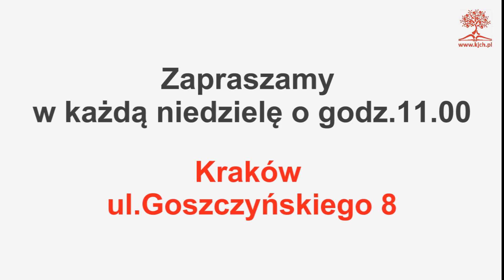"Co ma wpływ na Twoje życie?" - Wojtek Włoch, 29.05.2016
Zapraszamy w każdą niedzielę o godz.9:00, 11:30 oraz 17:00 Kraków, ul.Goszczyńskiego 8